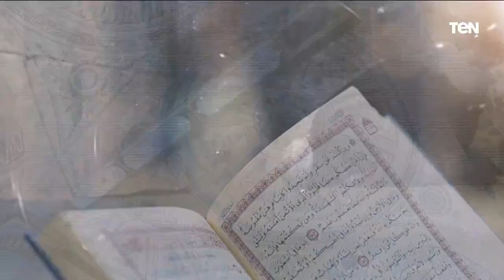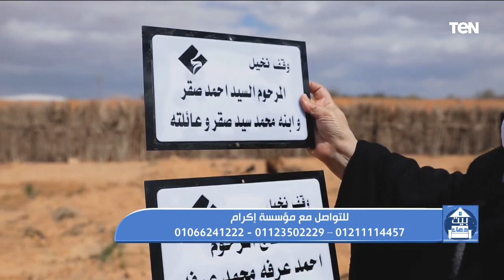أثر الصدقة في الأمن الاجتماعي.. وآخر مشروعات مؤسسة إكرام "بيت دعاء"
بيت_دعاء حلقة الإثنين 6 يونيو 2022 تقديم الإعلامية دعاء عامر وتستضيف الشيخ أحمد المالكي أحد علماء الأزهر الشريف حول اثر الصدقة في الأمن الاجتماعي.. وآخر مشروعات مؤسسة إكرام